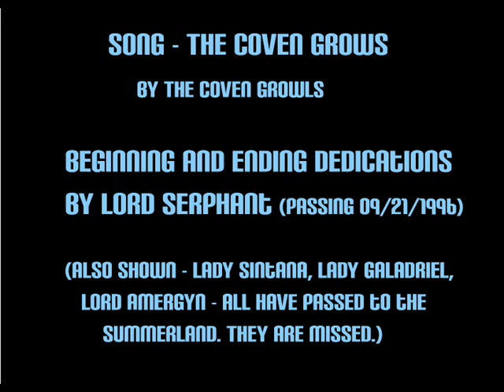Coven Grows.wmv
Wiccan song - The Coven Grows performed by the original Coven Growls
Photos of Lord Serphant, Lady Sintana, Lady Galadriel, and Lord Amergyn, various other illistrations in no specific order. And while I did not personally TAKE all of these photos, I did NOT use any that had not been given to me except for one which slipped in. The person who took the specific picture in question, thus far does not seem to mind. Other people have been blurred.